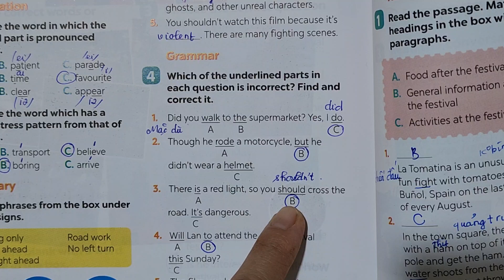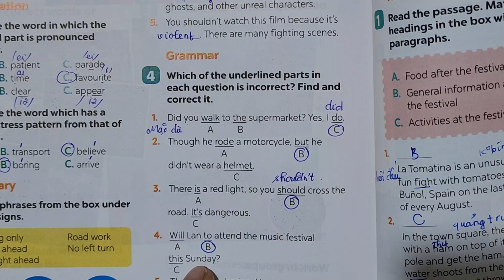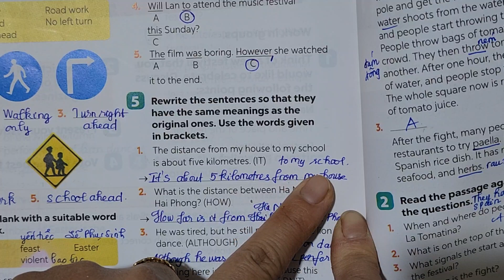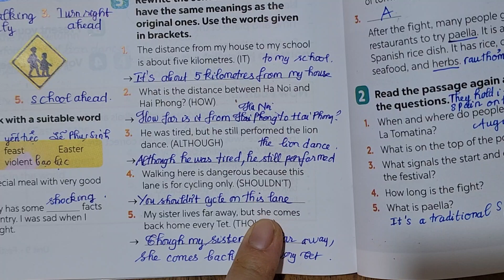Tiếng Anh 7 Global Success (Review 3 Units 7,8,9) Bài 4,5